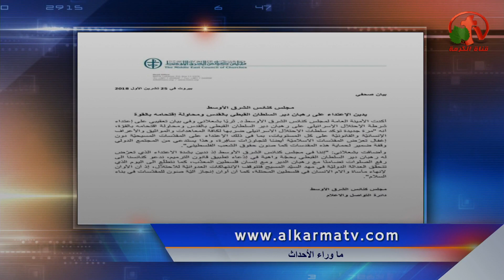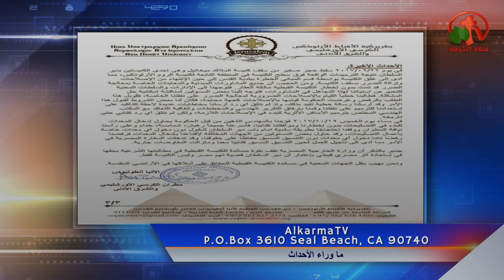الأنبا أنطونيوس مطران أورشليم ومعلومات جديدة عن دير السلطان ورسالة هامة لكل أقباط العالم!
جزء من حلقة ماوراء الأحداث 26 أكتوبر 2018 - Alkarma tv
Behind the Scenes Oct. 26, 2018